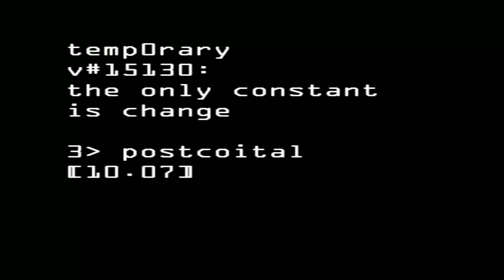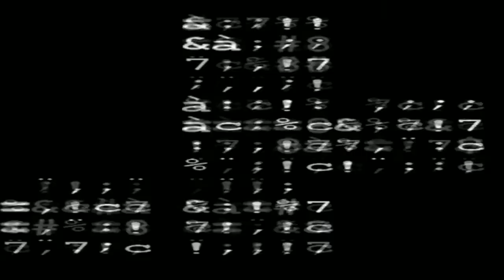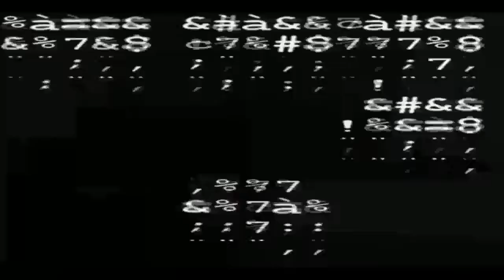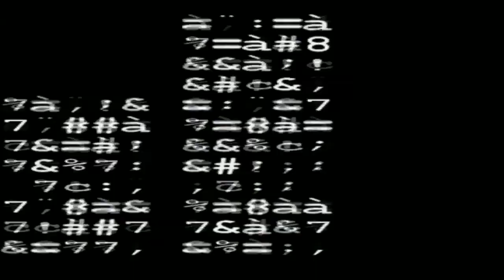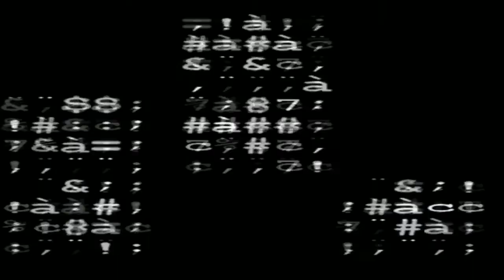temp0rary_15130_03_Postcoital.mov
temp0rary
v15130:
the only constant is change
3. postcoital 10.07